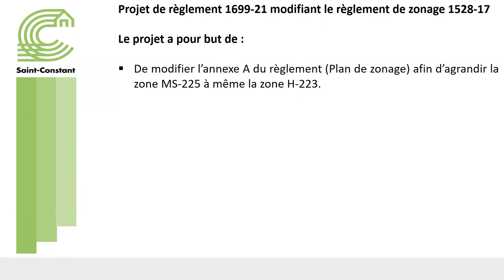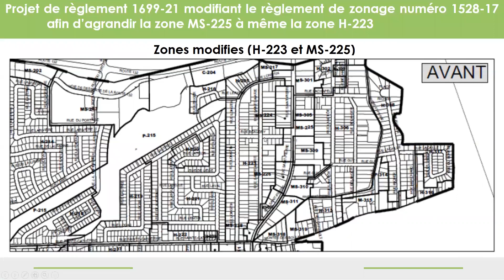Consultation publique – Projet de règlement 1699-21 visant à modifier le règlement de zonage 1528-17